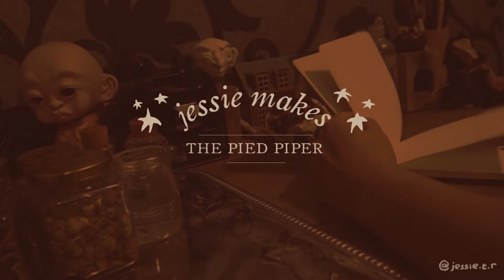A Grimm Story Recreated : The Pied Piper - Figurine Sculpture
Hello, I'm Jessie! This week I wanted to make something different, and instead of painting, I'm making a sculpture from a popular fairy tale that most of you might be familiar with.

"The Pied Piper answers the call of a town called Hamelin. Rat infestation has driven the town to the brink of chaos, the Piper saves them. After driving all the rats away, the town refuses to pay what was promised to him. He then left, and came back. You know the rest of the story."

I love making sculptures as much as painting. I've wanted to make a sculpture video for a while and finally got around to doing it. I'm going to improve on the angles and lighting in the future, so you won't just be seeing my hand on the screen, blocking the view :p If you have any feedback, I'd love to hear it! Stay safe, and I'll see you again next week

🖌 Materials used :
Clay : EPOCLAY

Silicone Tools : I couldn't find the exact one that I have, but this one will work just as fine